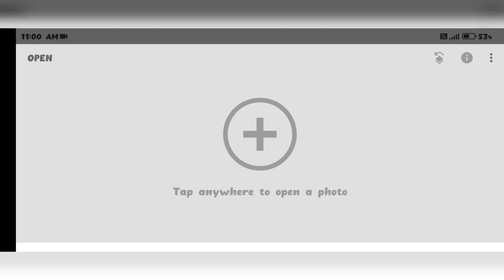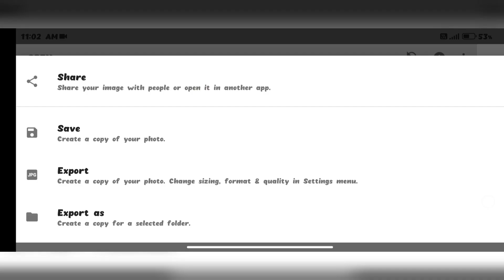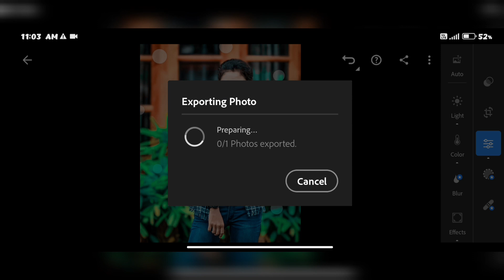Snapseed Moody Blue Photo Editing ||Snapseed Photo Editing 2021 || Snapseed Background Colour Change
Stylish
Separation